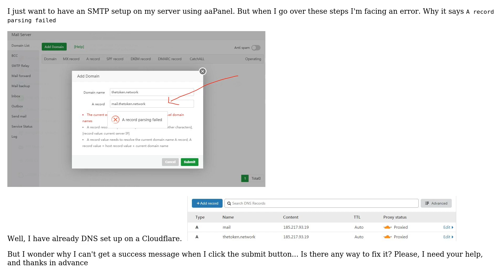Webmasters: How to fix error on SMTP mail server setup on aaPanel?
With thanks & praise to God, and with thanks to the many people who have made this project possible! | Content (except music & images) licensed under CC BY-SA | Music | Images & others | With thanks to user Jesper Martinez user davidgo and the Stack Exchange Network Trademarks are property of their respective owners. You are responsible for your own actions.